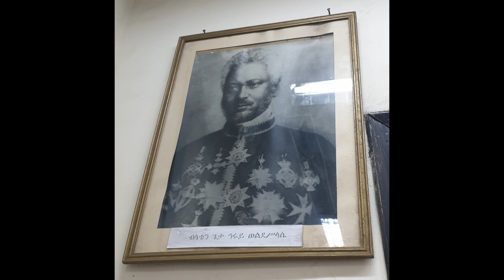Jah Benji Interview (Part 1) Preserving Fairfield House, Ethiopia & The Revelation Of St. John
First part of I&I very special interview with Jah Benji, Manager of Operations at Fairfield House, UK (House Of His Majesty), as well as an expert scholar, historian, guide, presenter & more! Jah Benji visited Ethiopia in January 2024, and I&I were blessed, not only to make some troddings together, but also to be able to sit down & record this reasoning, just a few hours before Jah Benji flew out of the country!

In Part 1, I&I reason upon the preservation of Fairfield House & how Jah Benji became involved in working with the House; also reasoning on the importance of preserving Ethiopia's historical places, and reasoning on a mystical trip to the National Archives & Library, where I&I saw with our own eyes, the historic painting of the Revelation, with His Majesty depicted on the Throne of Judgement!

PARTS 2, 3 & 4 COMING SOON!

Interview recorded in Addis Ababa, Ethiopia, January 2024.